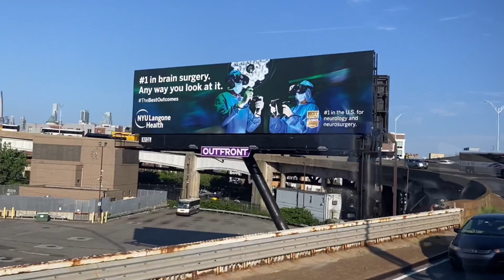NYC skyline viewed from Jersey …. on July6-2023